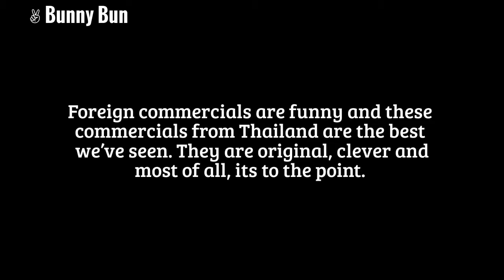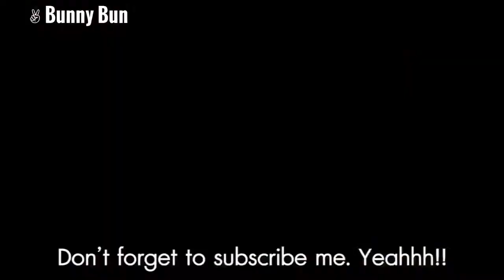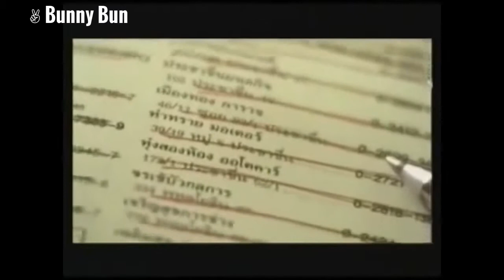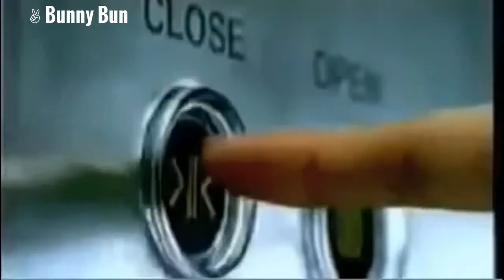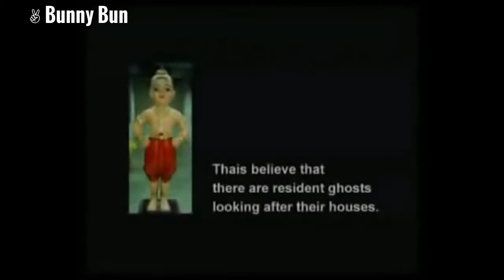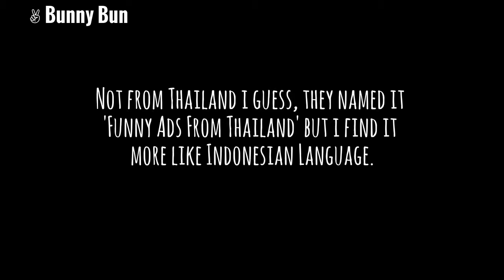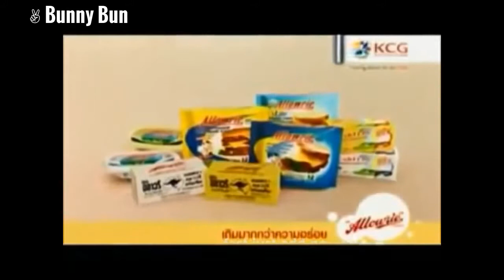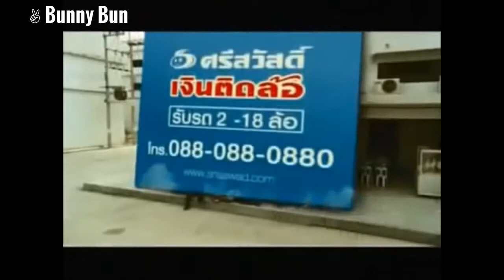Funny Ads Commercials From Thailand Compilation 2016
Very funny Ads Commercials From Thailand - Compilation 2016